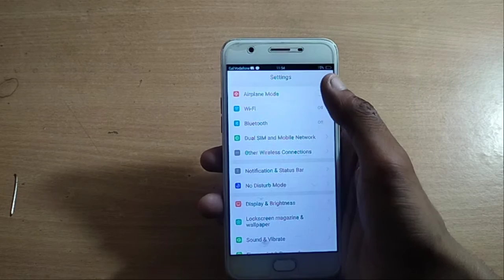how to set aeroplane mode Oppo f3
how to increase internet speed |jio ki net speed kaise badhaye |net speed |internet ki speed kaise badhaye |jio ki speed kaise badhye |internet us |hindi |jionet |tech text |internet ki speed slow hai